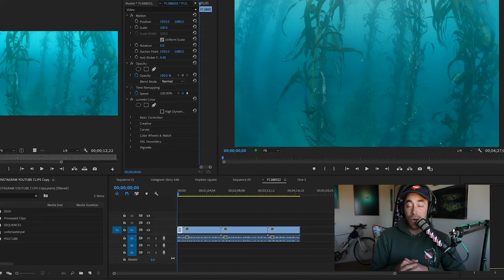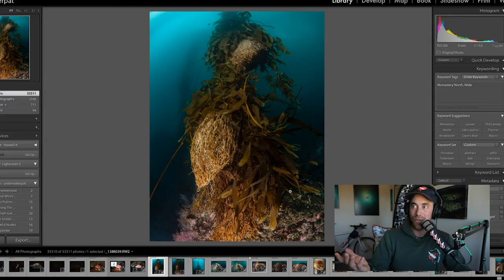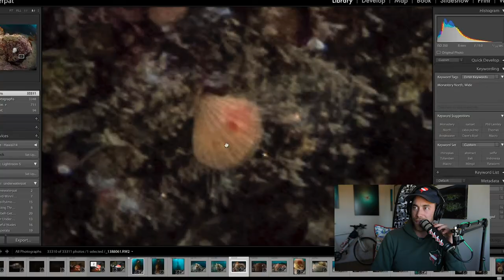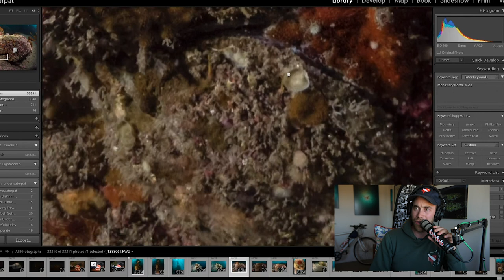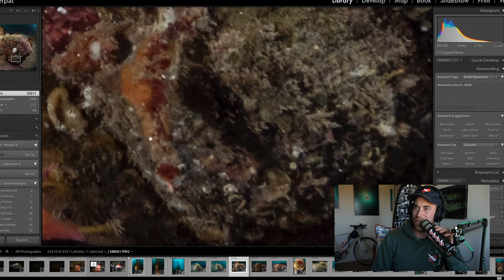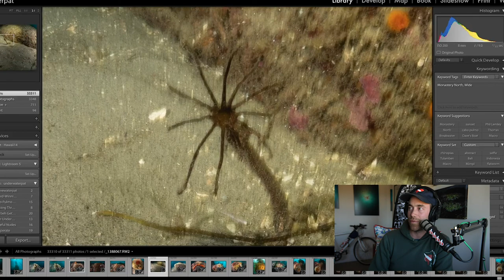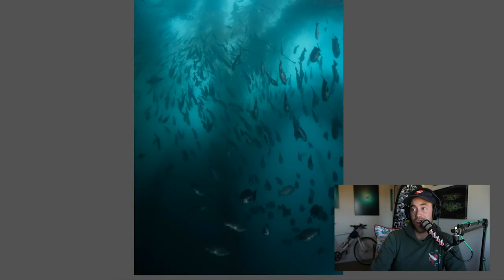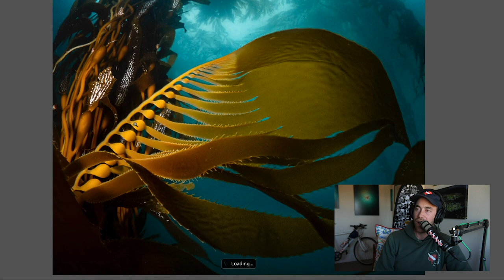Hello Kelp Forest! Hello YouTube! | The Surface Interval — Episode 1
Dear Cod what have we done... 30 minutes?! Um... Oh! Hey YouTube! I'm trying this thing out, bear with me while I figure out how this all works. I'm gonna try to record reactions and thoughts to the dives I do this year. This "Dive Log" (Dive Vlog?) will feature some behind the scenes looks at underwater photography, an honest look at what it's like to dive in Monterey Bay, as well as the musings of a madman in his living room... I'm way behind already in terms of filming and editing these things, but I figure—hey, what the heck, the Internet needs content and maybe you'll enjoy this?

In whatever case, here's Dive 1 of 2020 over at Monastery Beach, in Carmel. Let's dive in!

Thanks to Heather Rieff for the image of the Windmill Worm Praxillura maculata!

Jon, Kim, Shervin, Em, Ali, Mike, Tomas, Michael, Tris and Col, Anne-Marie and Pike!